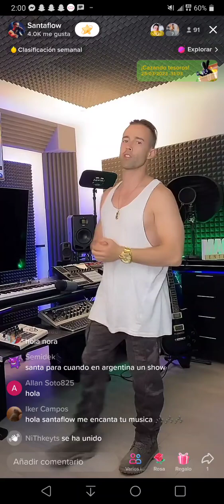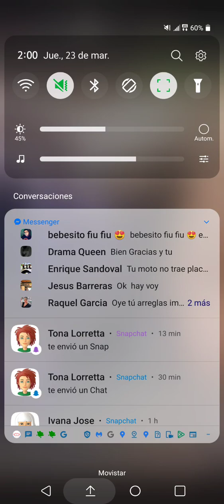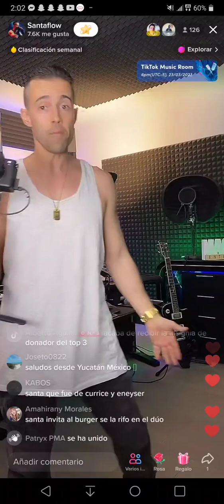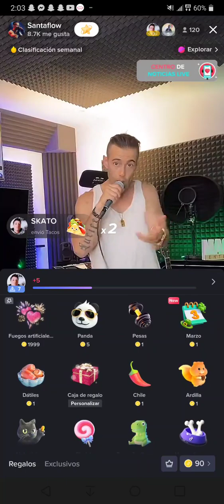santaflow promociona a Don Aitor